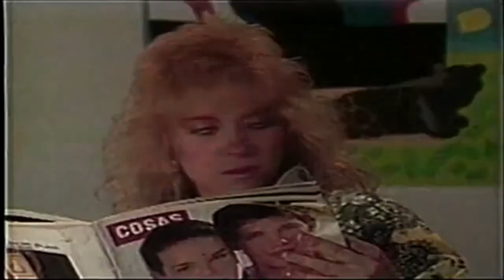Yuri - Dame Un Beso (Israel Orona 2020 Remix) Edit VJ Danilo